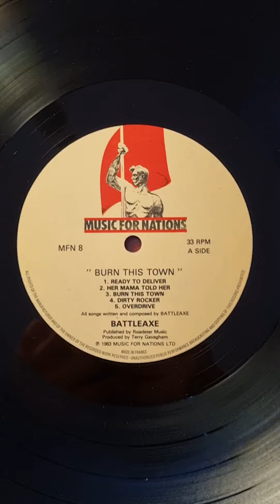Battleaxe - Burn This Town (1983) (Vinyl)